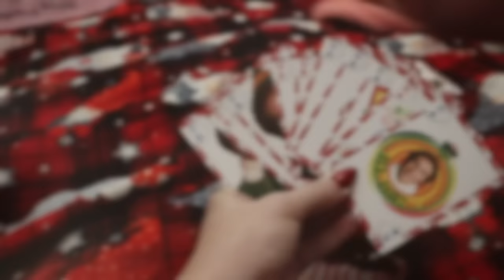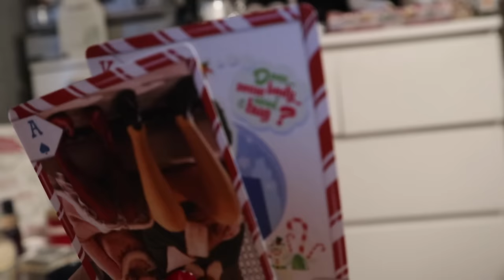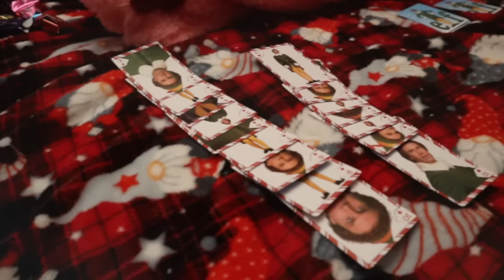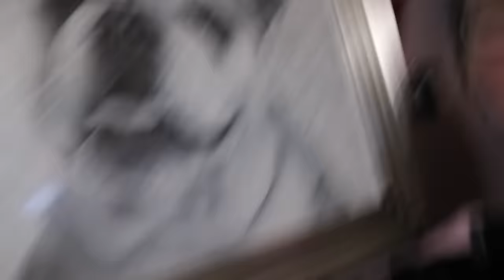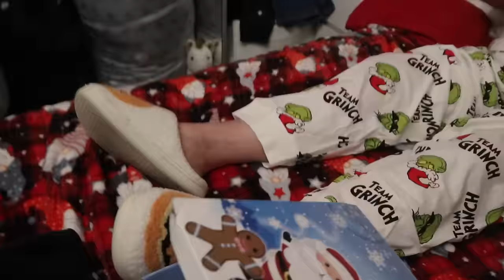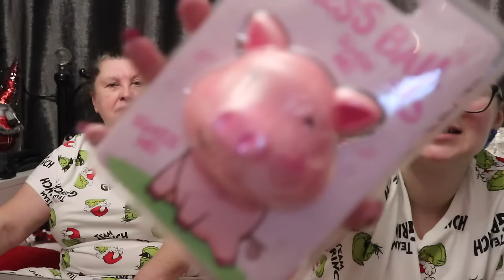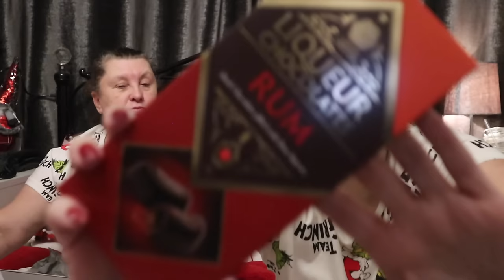Spend Christmas Eve With Us VLOG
Another year has passed, another Christmas Eve and of course, another set of Christmas Eve boxes and all the fun to be had the day before Santa arrives...

xxShannonLeighxx